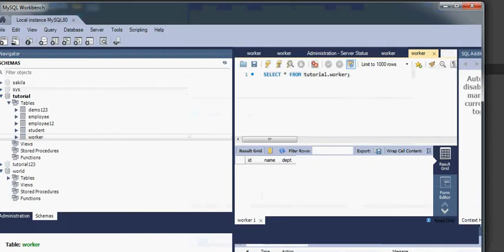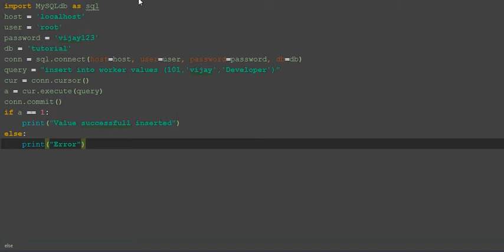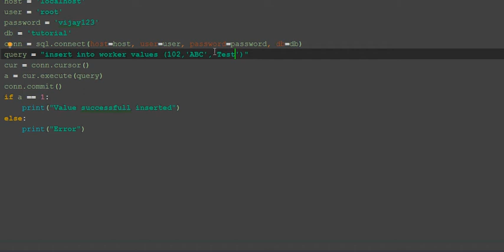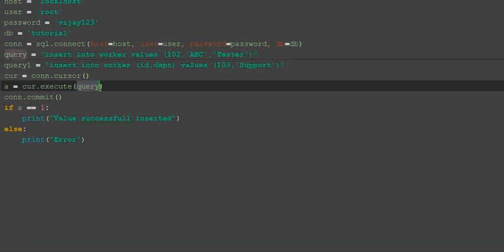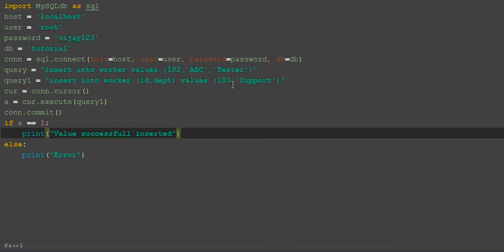#64 | Inserting Values in MySQL DataBase Using Cursor Object in Python in Tamil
Inserting Values  in MySQL DataBase Using Cursor Object in Python in Tamil
his article demonstrates how to execute INSERT Query from python to add a new row to the MySQL database table. I’ve written multiple examples programs in Python that shows how to use INSERT statement in python with MySQL as a backend database.

send request our channel official facebookprofile...